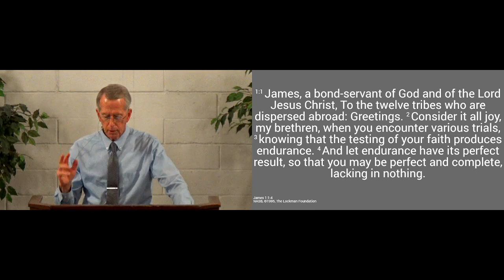240128pm - He Sends Trials for Our Good - James 1.1-4